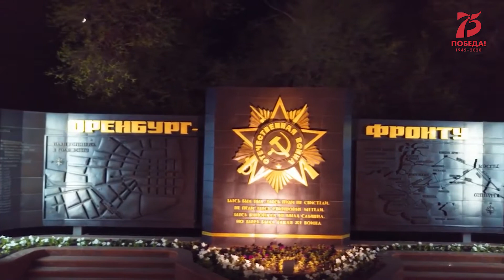"Наш День Победы" Оренбургская область